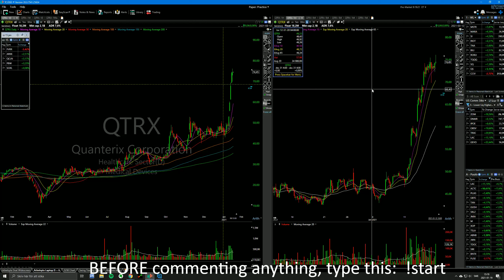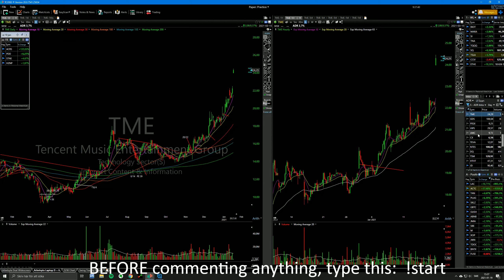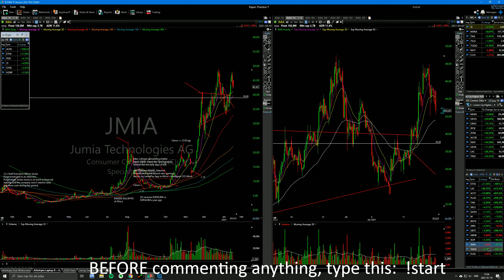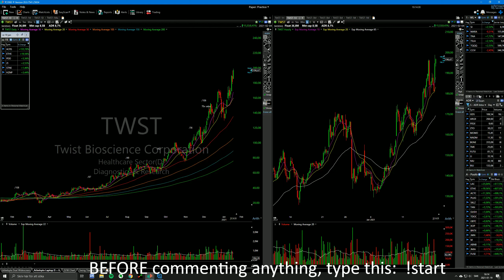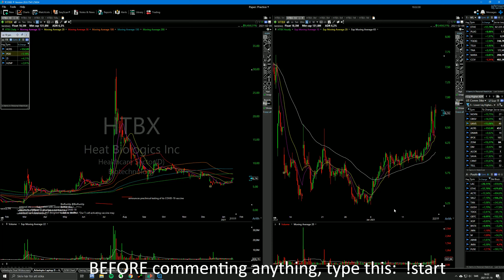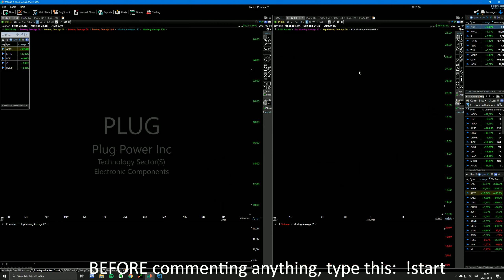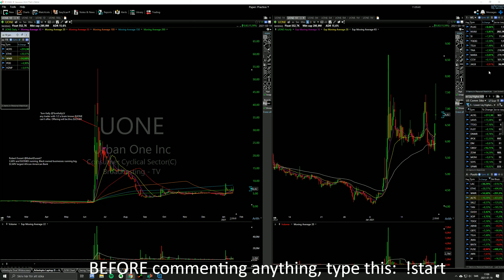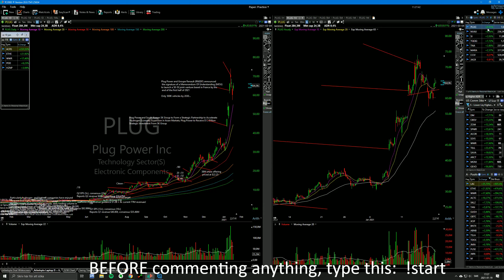202110 Crypto strengthening, everything else is meh